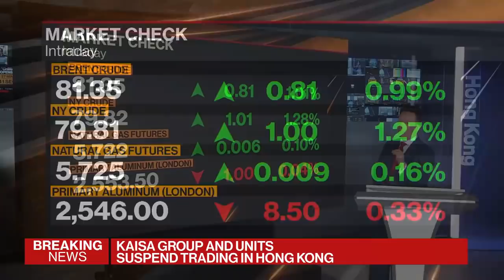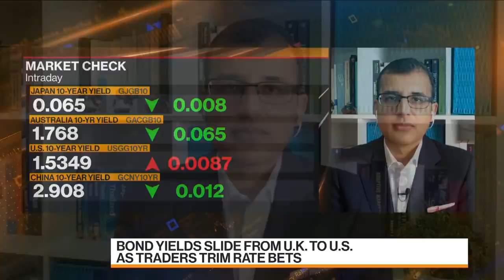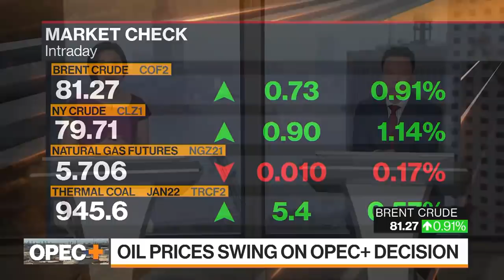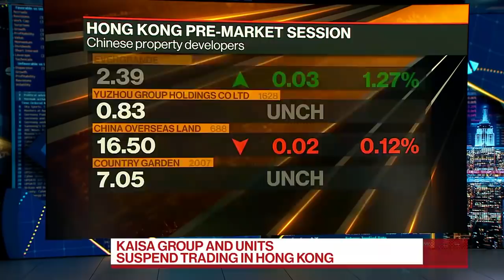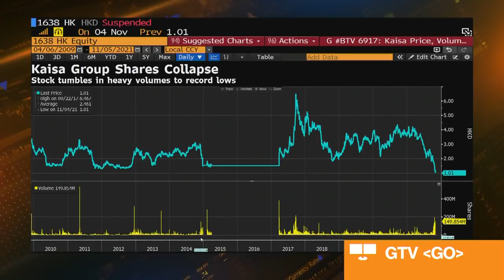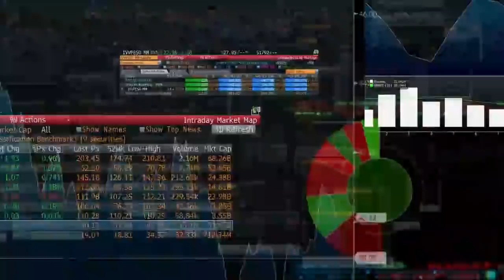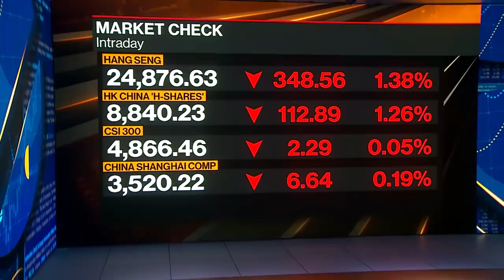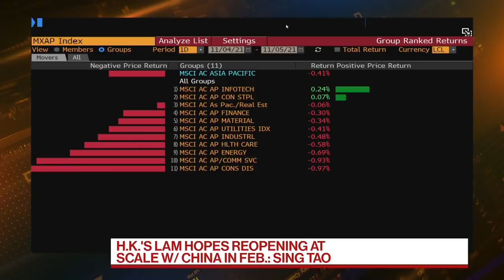'Bloomberg Markets: China Open' Full Show (11/05/2021)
"Bloomberg Markets: China Open" is the definitive guide to the markets in Hong Kong and on the mainland. Rishaad Salamat, David Ingles, and Yvonne Man bring you the latest news and analysis to get you ready for the trading day. And powered by more than 27-hundred journalists and analysts in more than 120 countries, we get you the global stories that will impact the region's markets.